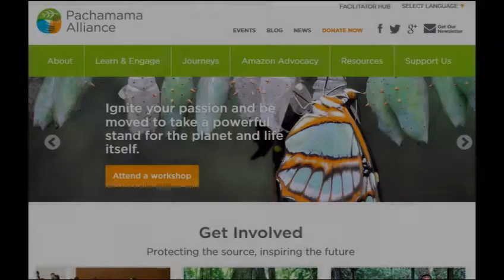Close UP on San Diego Business Welcomes and featured Pachamama Alliance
Close up on San Diego Business Host Barry Waxler interviews Leslie Cady from Pachamama Alliance.

Pachamama Alliance is a global community that offers people the chance to learn, connect, engage, travel and cherish life for the purpose of creating a sustainable future that works for all.

Generating a Critical Mass of Conscious Commitment - With roots deep in the Amazon rainforest, our programs integrate indigenous wisdom with modern knowledge to support personal, and collective, transformation that is the catalyst to bringing forth an environmentally sustainable, spiritually fulfilling, socially just human presence on this planet.

Pachamama Alliance is working to generate the critical mass of conscious commitment that can create a positive future.

Please visit their website to learn more about Pachamama Alliance